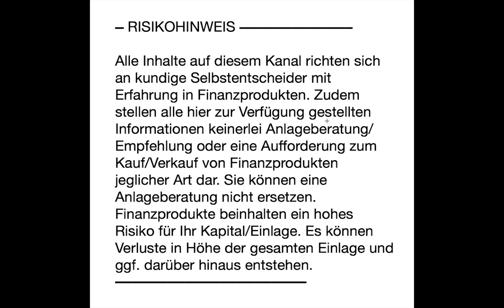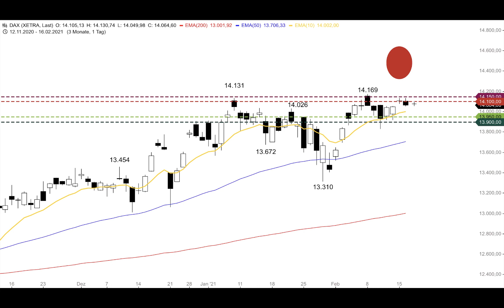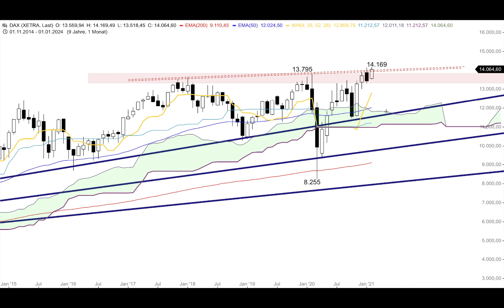DAX - Lage kaum verändert - ING MARKETS Morning Call 17.02.2021